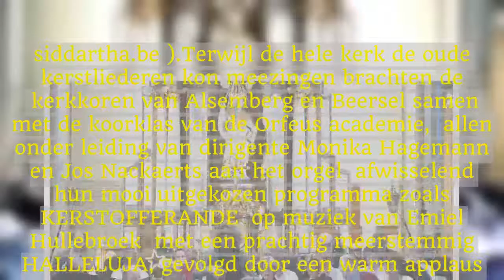Een bomvolle Sint-Lambertuskerk genoot van “U zijt wellekome... (Beersel)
Traditiegetrouw richten de Davidsfonds afdelingen van Alsemberg, Beersel, Lot en Sint –Genesius-Rode een kerstconcert in op tweede kerstdag in een van de Beerselse parochiekerken .Dit jaar vond het kerstconcert plaats in Sint-Lambertus Beersel, volgend jaar in Sint-Jan De Doper Huizingen.De opbrengst van het programmaboekje met al de partituren en tekst van de gezongen kerstliederen  ging naar een  christelijke geïnspireerd organisatie Siddartha voor een project van alleenstaande moeders, EDIGET FANA  in  Ethiopië ).Terwijl de hele kerk de oude kerstliederen kon meezingen brachten de  kerkkoren van Alsemberg en Beersel samen met de koorklas van de Orfeus academie,  allen onder leiding van dirigente Monika Hagemann en Jos Nackaerts aan het orgel  afwisselend hun mooi uitgekozen programma zoals KERSTOFFERANDE  op muziek van Emiel Hullebroek  met een prachtig meerstemmig HALLELUJA, gevolgd door een warm applaus.